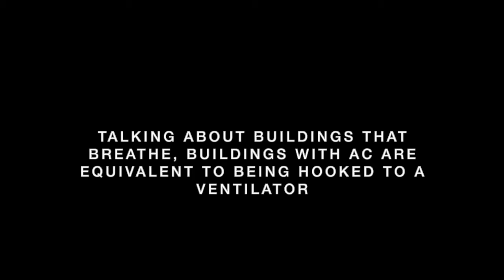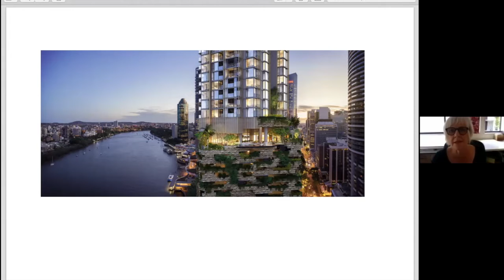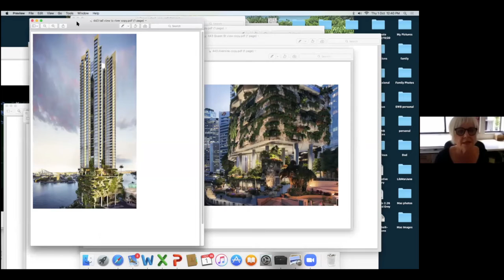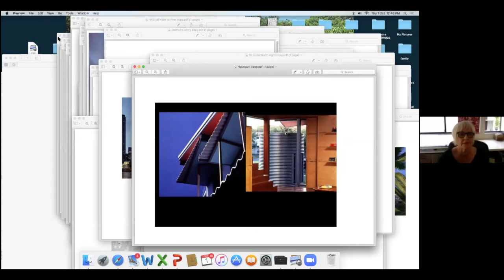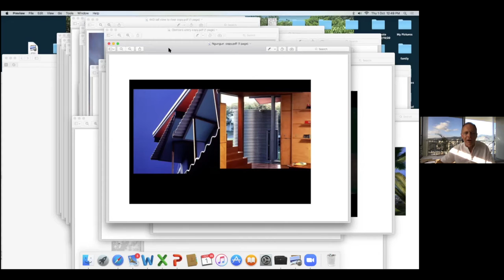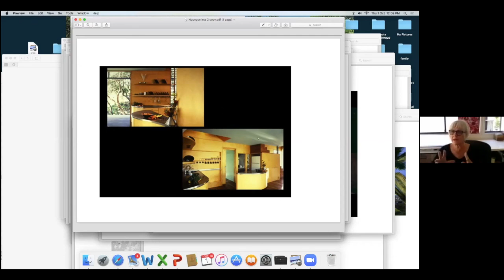Elizabeth Watson Brown - Crossing Boundaries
Crossing Boundaries Interview Series 2020 (Haigo and Irene Shen Architecture Gallery at the University of Hawaii at Manoa)